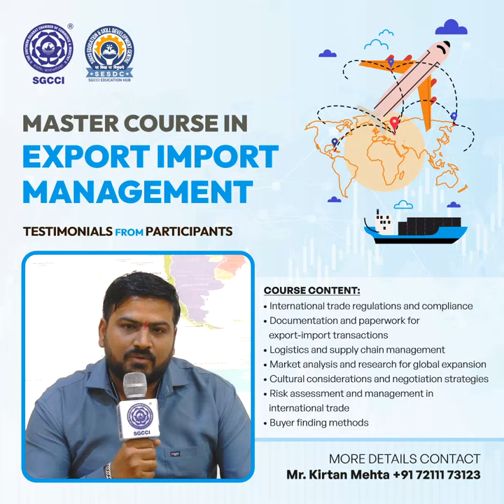29 Batch 2 & 3 Review EXIM Master course SGCCI